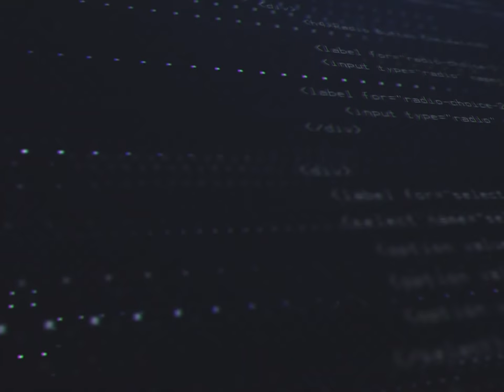MIGRATION : EST-IL TEMPS ? 5K GEMS A GAGNER : MERCI KEVIN ! Rise of Kingdoms